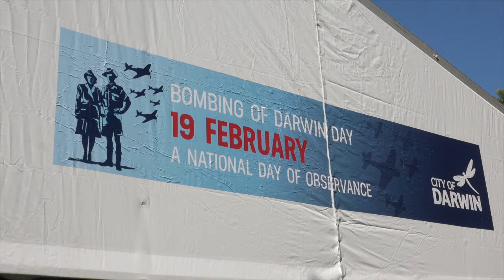2018 Bombing of Darwin Commemoration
Highlights from the 76th Annual Bombing of Darwin Commemoration.